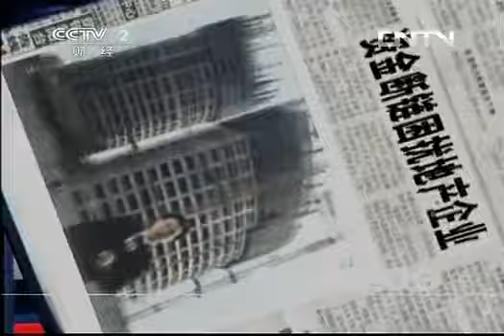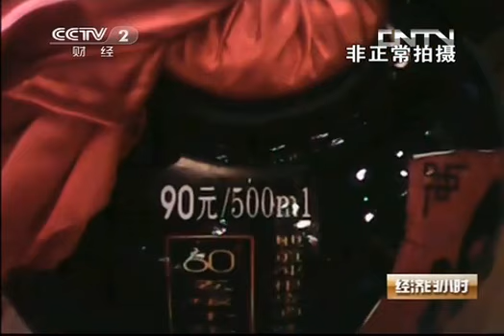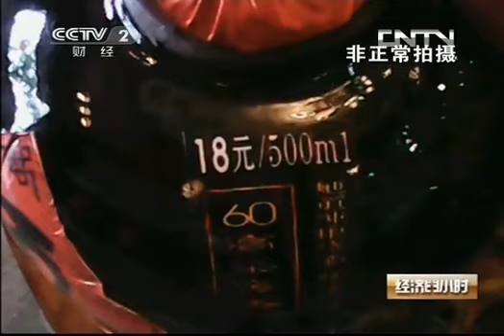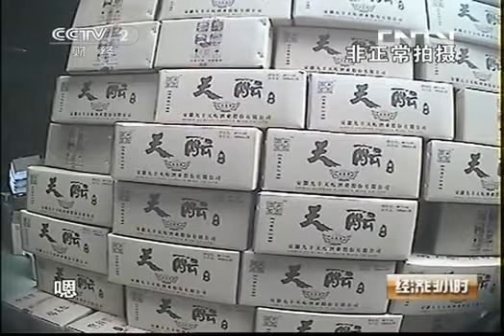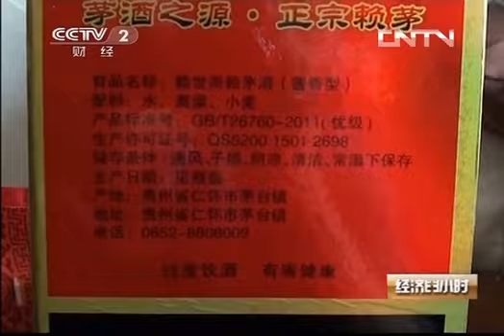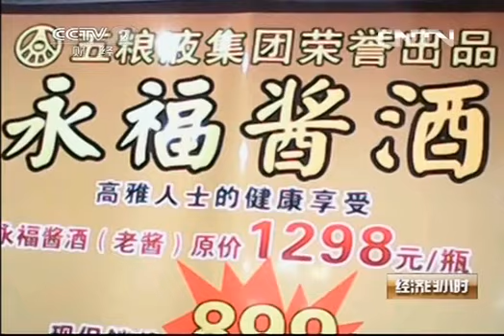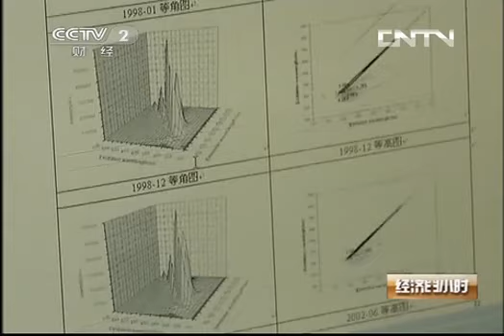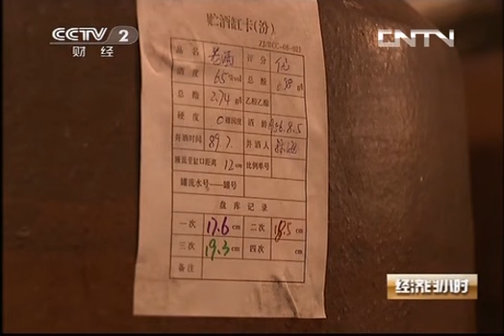经济半小时- 《经济半小时》 20131015 宜宾："年份酒"的秘密